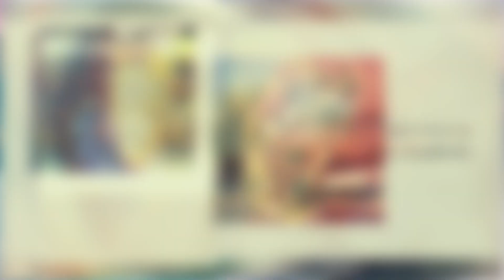What Makes the Beet Tick # 13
The home for all things Beetdigger Athletics